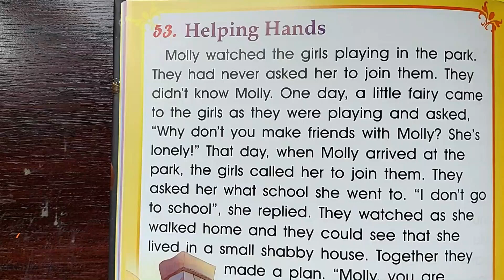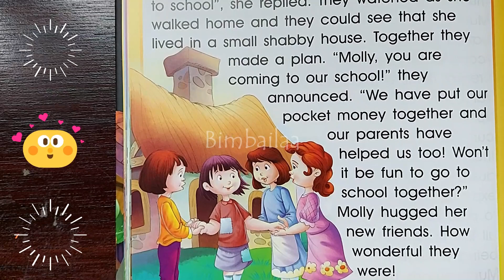HELPING HANDS BEDTIME STORY - 101 Fairy Tales Episode 53